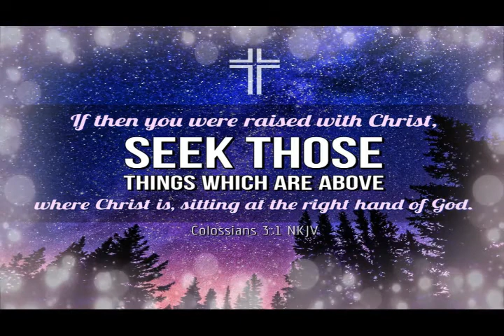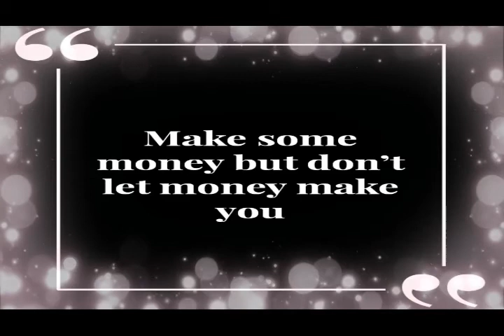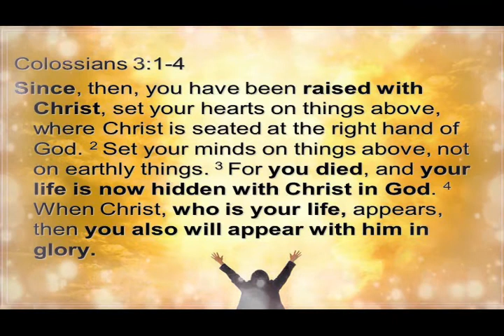ఉన్నతమైనవి కాంక్షించు గొప్ప బహుమానం పొందు.